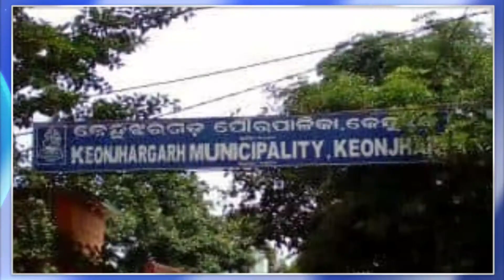କରୋନା କଟକଣା ସମୟରେ କେନ୍ଦୁଝରଗଡ଼ ମୁନିସିପାଲଟିର ହୋଲଡିଂ ଟାକ୍ସ ଆଦାୟ କାହା ସ୍ଵାର୍ଥରେ ।